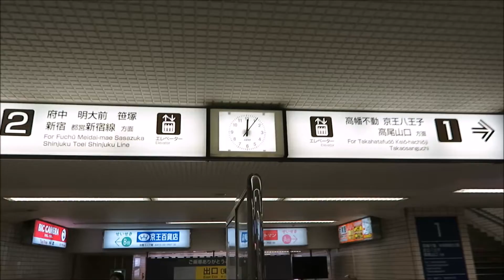KO27 聖蹟桜ヶ丘駅 コンコース時計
東京都多摩市関戸一丁目10-10にある、京王電鉄の京王線の主要駅です。

番線  路線          方向  行先
1  KO 京王線  下り  京王八王子・高尾山口・多摩動物公園方面
2                  上り  府中・調布・明大前・新宿・S都営新宿線方面

ホームコンコースの時計を撮影しました
シンプルなデザインです